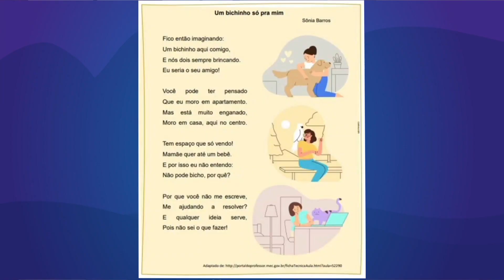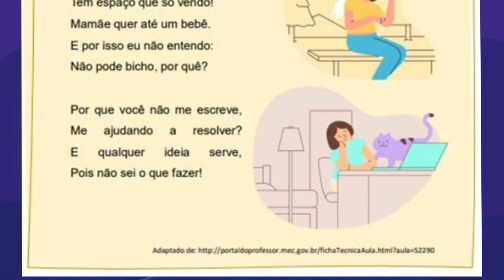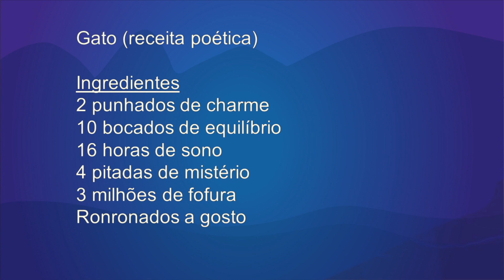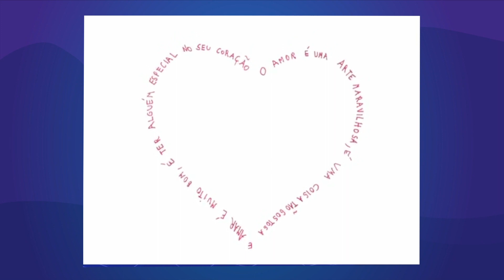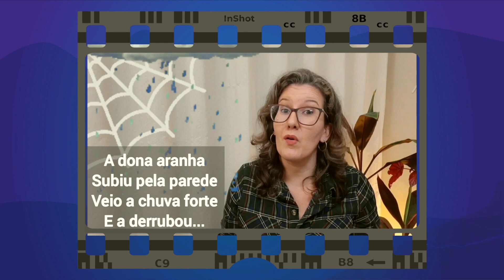Para escrever melhor | Rioeduca na TV – Fique ligado - 4º Ano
A professora Aline Florido apresenta a aula Para escrever melhor.
Habilidades trabalhadas: Planejar, individual e coletivamente, a produção de textos escritos tendo como critérios: a finalidade, o gênero e o interlocutor.